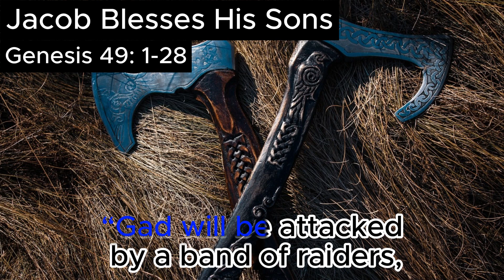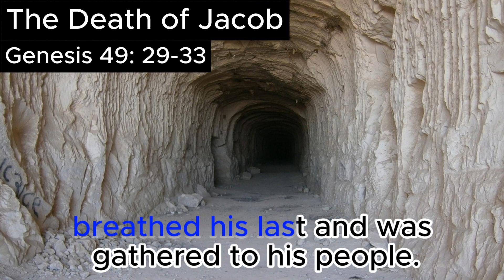Genesis Chapter 49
Jacob Blesses His Sons
Genesis 49:1-28

The Death of Jacob
Genesis 49:29-33

Epic cinematic & dramatic music (No Copyright): Wisdom by Savfk • ENW
by: Epic Music Waves

Wisdom by Savfk |

Special thanks to the following image/video authors from pixabay:
ssnet.org, Pexels, molochszczecin, matrishva, 12019, Kevinsphotos, Anilsharma26, ValeriiIavtushenko, dreamypixel, mgnorrisphotos, Tama66, kobitriki, TH-DARL-Media